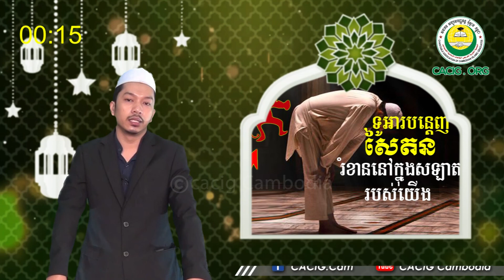DUA FOR STAYING FOCUSED IN SALAH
Account Name: ABA Bank
Acount Number: 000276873 (VISA card)
Swift Code: ABAAKHPP
Tel, WhatsApp & Telegram: (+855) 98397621